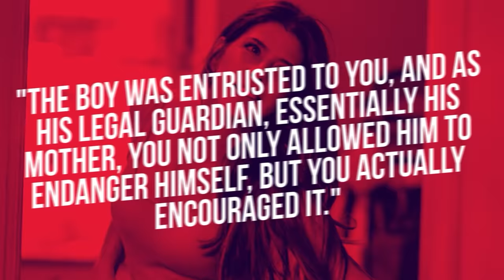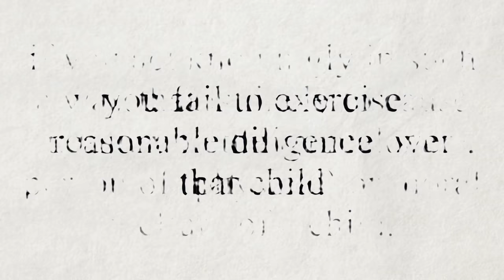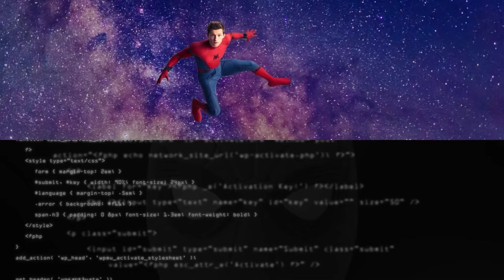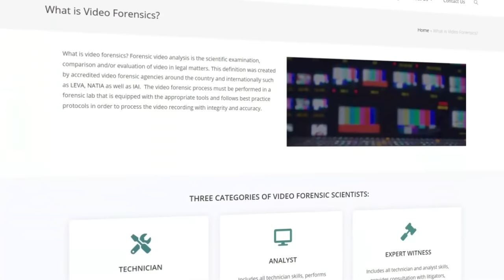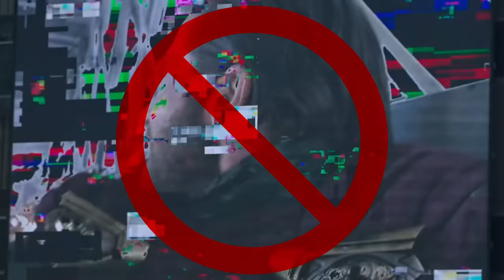Film Theory: Is Spider Man ACTUALLY Guilty of Murder? (Spiderman No Way Home)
Spoilers for anyone who hasn't seen Spider-Man: No Way Home! The movie opens with Peter Parker dealing with the fallout of Mysterio's big reveal at the end of Spider-Man: Far From Home and his apparent death at the hands of Spider-Man. Flash forward to Matt Murdock as his lawyer saying Peter has nothing to worry about and will likely be found innocent. Not so fast, Daredevil! Maybe you are not as good of a lawyer as you think you are...

Credits:
Writers: Matthew Patrick and Justin Kuiper
Editors: Alex "Sedge" Sedgwick and Koen Verhagen
Assistant Editor: Caitie Turner (viridianrosette)
Sound Editor: Yosi Berman